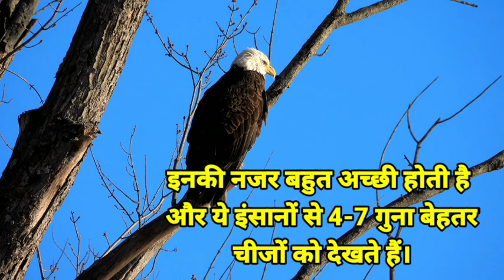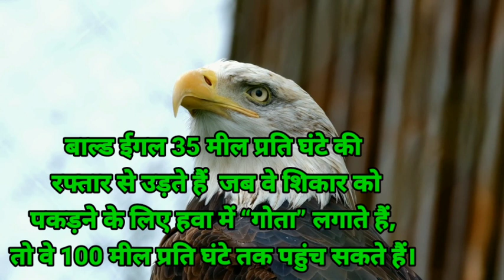चील की सांप से लड़ाई || Eagle Facts video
रोचक तथ्य,बाज के बारे में रोचक तथ्य,बाज से जुड़े रोचक तथ्य,मजेदार रोचक तथ्य,रोचक तथ्य बाज के,बाज के बारे में 10 रोचक तथ्य,पक्षियों के बारे में 6 रोचक तथ्य,तथ्य,बाज से जुड़े रोचक तथ्य,#10 रोचक तथ्य बाज से जुड़े,रोचक,बाज के तथ्य,बाज से जुड़े तथ्य,मजेदार तथ्य,रोचक जानकारी,बाज से जुड़े रोचक जानकारी,बाज के बारे में अनोखे तथ्य,बाज के बारे में अनसुने तथ्य,बाज के बारे में रोचक जानकारी,बाज़ से जुड़े रोचक तथ्य।amazing facts about eagles। facts। चील,ज़ालिम चील कार्टून,चील और बाज,चील की कहानी,चील वाली कहानी,चील का चालक बेटा,चील बाज़ और गिद्ध,ज़ालिम चील कहानी,चील और बाज की लड़ाई,जालिम चील का बच्चा,ज़ालिम चील की कहानी,जंगल मन चील का आटांग,चील की बारिश की कहानी,चील के सबसे बड़े हमले,बच्चा चुराने वाली चील,चील के सबसे खतरनाक वार,चील के सबसे खतरनाक हमले,चील के बारे में रोचक तथ्य,भारतीय सेना की शातिर चील,चील और बाज में क्या अंतर है,चील जैसा प्लेन कैसे बनाये?,जब खतरनाक चील ने दबोचा हनुमान को eagle facts,bald eagle facts,interesting facts about eagles,eagle,facts about eagles,facts about eagle,bald eagle facts for kids,bald eagle,facts,eagles,amazing facts about eagles,golden eagle,eagle facts for kids,interesting facts,animal facts,#10 facts about eagles,#10 eagle facts,harpy eagle,facts about bald eagles,fun facts,bald eagle fun facts,amazing facts,interesting facts about bald eagles,true facts about eagles,eagle attack eagle,eagles,eagle attack,golden eagle,bald eagle,harpy eagle,eagle attacks,eagle hunting,eagle vs goat,eaglet,philippine eagle,the eagles,eagle vs fox,eagle video,eagle vs shark,largest eagle,eagles music,eagles songs,eagles greatest hits,eagle hunt swan,eagle attitude,eagle vs leopard,eagle hunt goose,eagle vs,the eagles album,best of the eagles,sea eagle,eagle eye,eagle eat,eagle live,sram eagle,f-15 eagle,eagle game